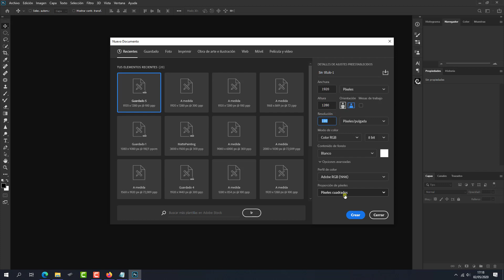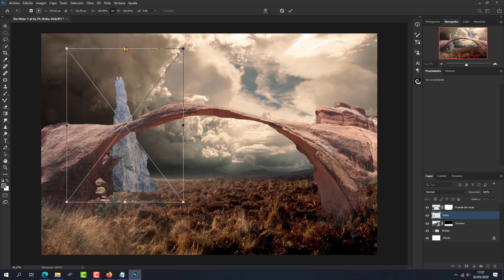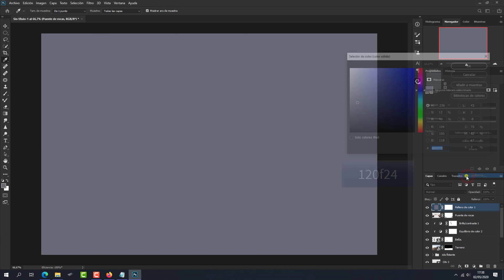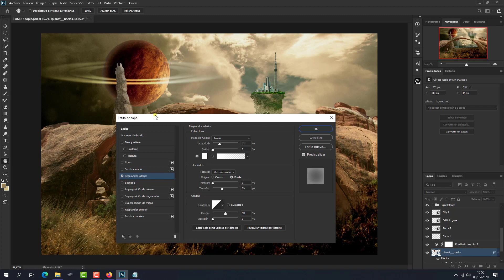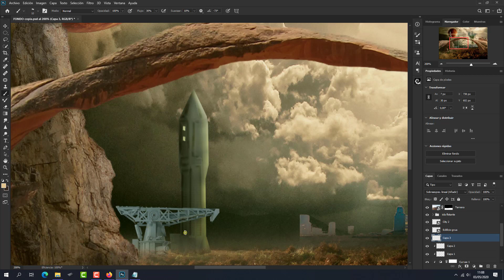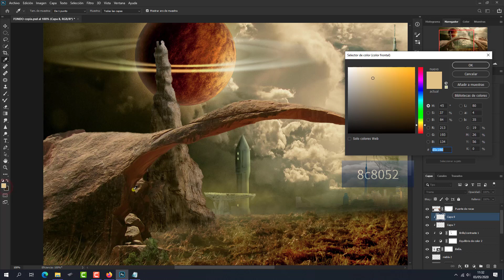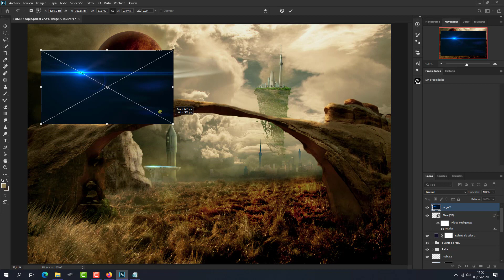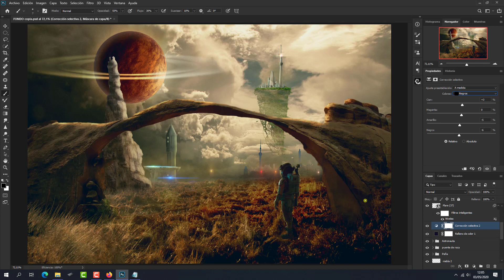Composicion surrealista Planeta rojo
Tutorial Photoshop en que veremos como crear una composicion surrealista utilizando fotos de stock y aprovechando los ajustes y efectos que nos da Photoshop añadiendo algun efecto mas de luces para darle a la imagen un toque futurista.

Gracias..